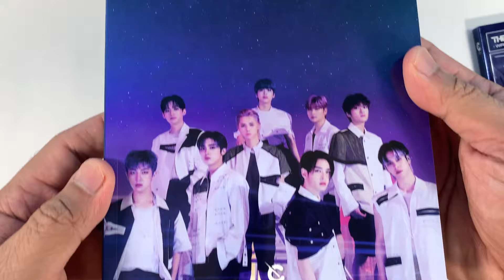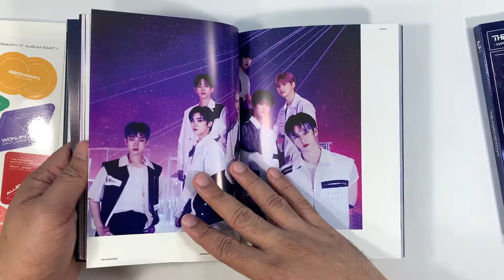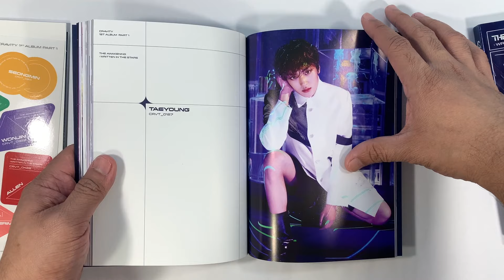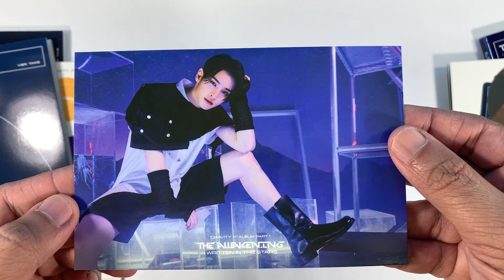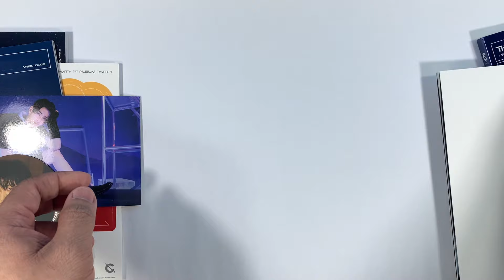CRAVITY 크래비티 || THE AWAKENING - WRITTEN IN THE STAR || TAKE VERSION || KPOP ALBUM UNBOXING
Cravity 크래비티 1st Album Part 1 - The Awakening Written in the Star Take Version Album Unboxing

The Awakening: Written in the Stars (alternatively titled Cravity 1st Album Part 1 [The Awakening: Written In The Stars]) is the debut studio album by South Korean boy group Cravity. It was released on August 19, 2021, by Starship Entertainment and distributed by Kakao M.

The album was a commercial success, debuting and peaking at number three on the South Korean Gaon Album Chart. The album has shipped over 145,264 physical copies in South Korea as of August 2021.

Tracklist:
1. "Intro: New Horizon"
2. "Gas Pedal"
3. "Veni Vidi Vici"
4. "Chinga-Linga"
5. "Celebrate"
6. "Grand Prix"
7. "Divin'"
8. "Go Go"